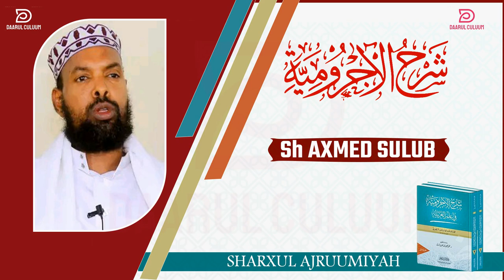AJRUUMI || 014 || SH AXMED SULUB